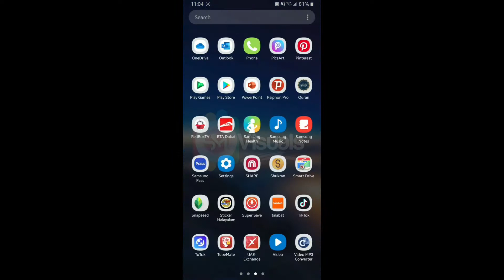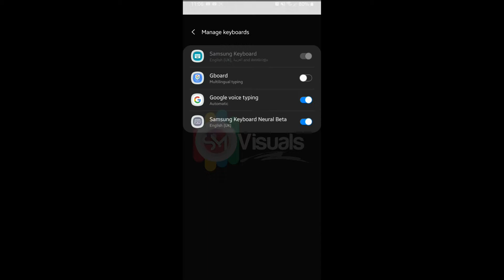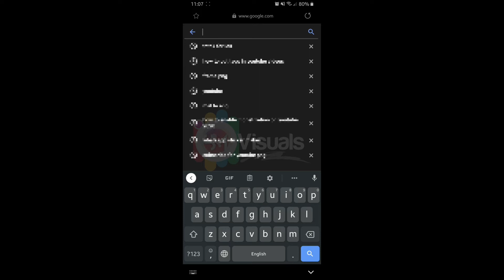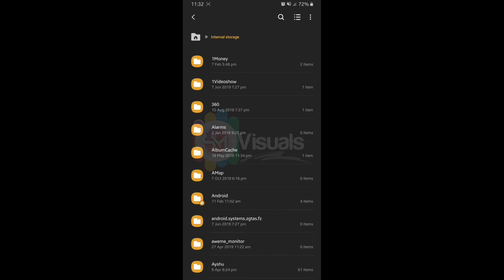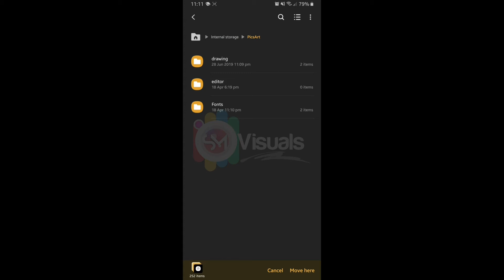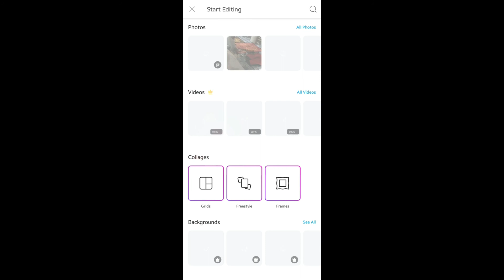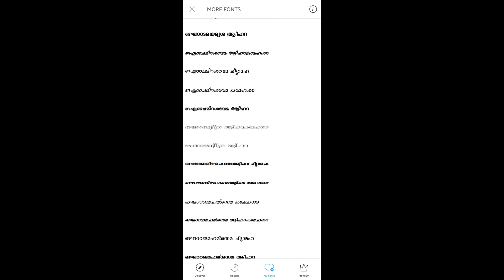Easy Way To Add Stylish Fonts To PicsArt - Very Simple - മലയാളത്തിലും മനോഹരമായി എഴുതാം - SM Visuals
Create beautiful Posters with beautiful fonts - Amazing !!! - മലയാളത്തിലും മനോഹരമായി എഴുതാം.

In this video you can understand to add fonts to PicsArt and you can type beautifully in Malayalam.

Please find below links to download the apps.